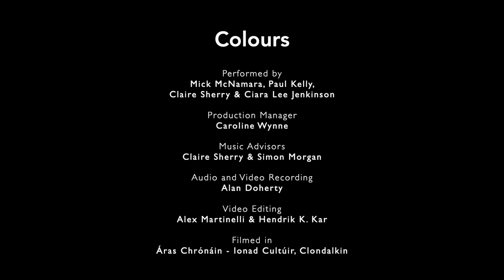Revival of Live | Colours played by Mick McNamara, Claire Sherry, Ciara Lee Jenkinson & Paul Kelly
'Colours'
Mick McNamara (Guitar/Vocal)
Claire Sherry (Banjo)
Ciara Lee Jenkinson (Bodhrán)
Paul Kelly (Fiddle)

Produced by Artscope under the
Local Live Performance Programme South Dublin County
for the South Dublin County Council Arts Office